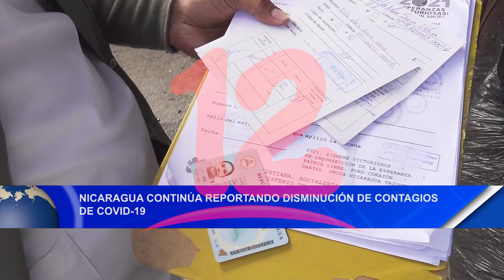Noticias12Nicaragua Nicaragua Continúa reportando disminución de contagios de Covid - 19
Nicaragua Continúa reportando disminución de contagios de Covid - 19